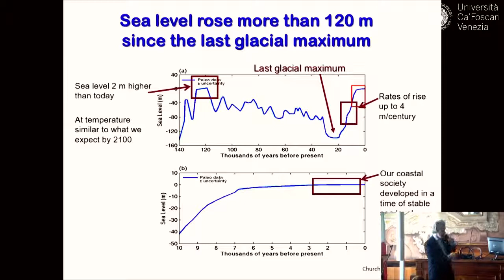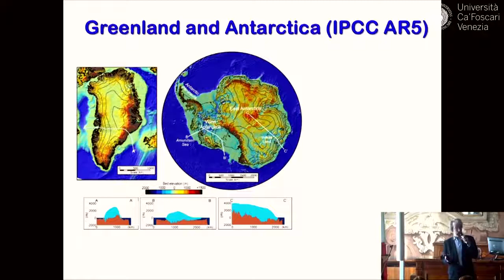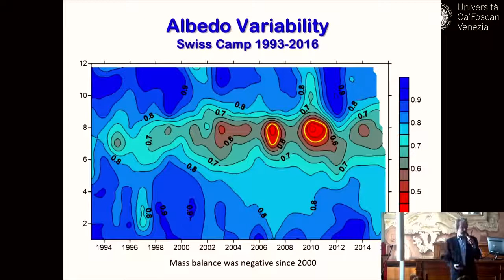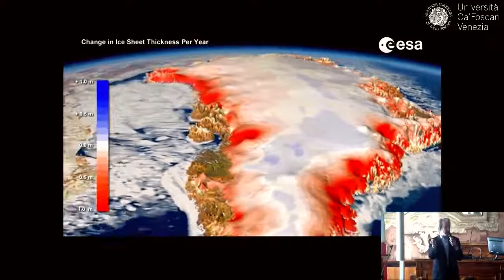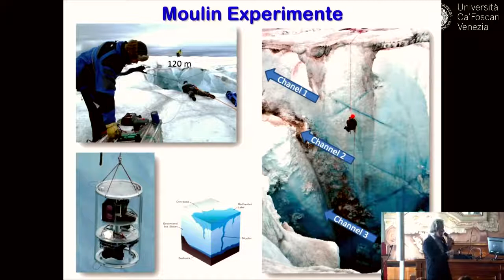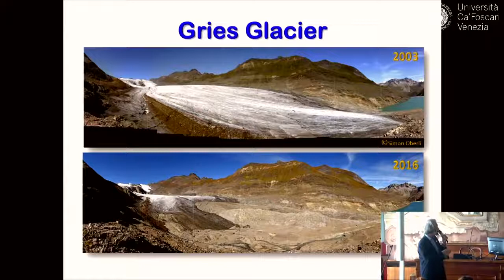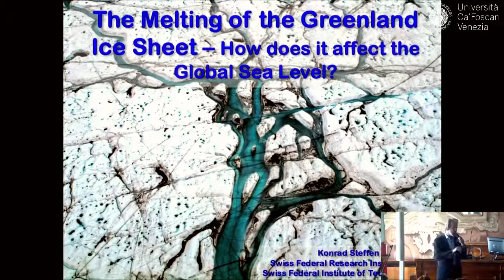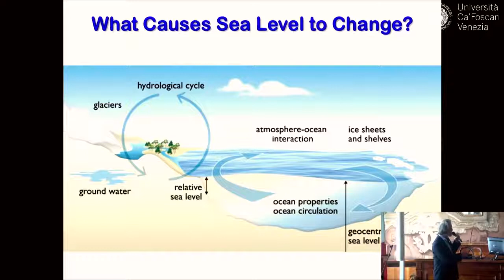Konrad Steffen: The Melting of Greenland ( 2017) - The Best Documentary Ever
The Melting of Greenland: Prof Konrad Steffen ( 2017)

Prof. Steffen describes a projects 1 meter plus sea level rise by the end of the century. He also says that projects are for 150 million refugees from South Asia.

Antarcticas Supersized Icebergs Shut Down Currents. Antarcticas Massive Ice Sheet Is .

Clip from James s Big Ideas where a bunch of hippies burn and melt stuff with their solar furnace, oh and it has something to do with making petrol out of .